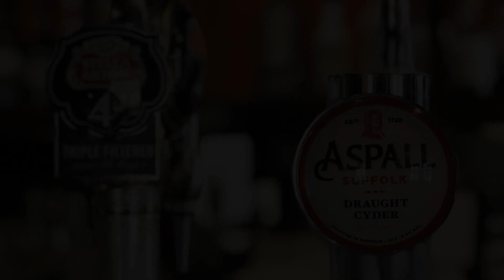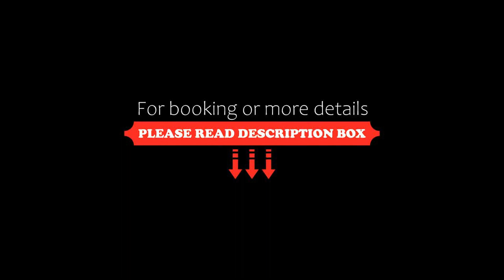The White Horse, Beyton, United Kingdom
About Property:
The White Horse in Beyton has 3-star accommodation with a shared lounge and a bar. The property is located 17 km from Ickworth House, 40 km from Hedingham Castle and 8.9 km from St Edmundsbury Cathedral. The property is non-smoking and is set 11 km from The Apex.
A Full English/Irish breakfast is available every morning at the inn.
Guests at The White Horse will be able to enjoy activities in and around Beyton, like cycling.
Thetfo...
Property Type: Hotel
Address: Bury Road, Beyton, IP30 9AB, United Kingdom
Searching For
1. The White Horse - Beyton - United Kingdom
2. The White Horse - Beyton - United Kingdom Address
3. The White Horse - Beyton - United Kingdom Rooms
4. The White Horse - Beyton - United Kingdom Amenities
5. The White Horse - Beyton - United Kingdom Offers and Deals
Audio Credit:
Track Title: Blank Slate
Artist: VYEN